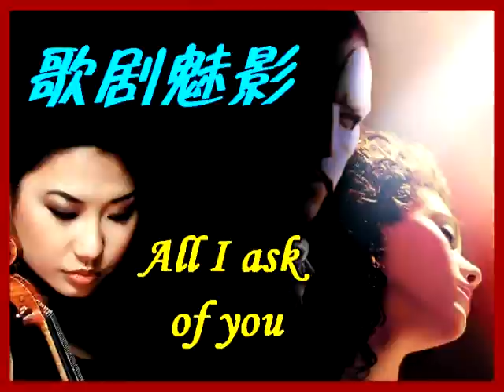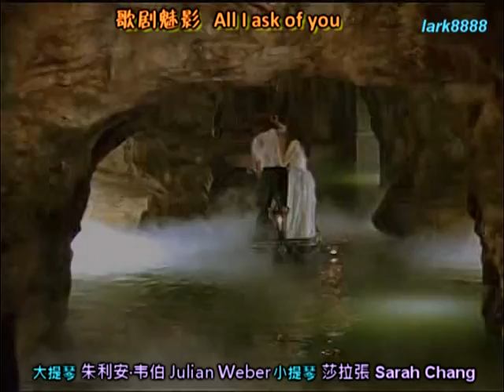Sarah Chang, Julian Weber, Phantom of Opera, All I ask of you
Sarah Chang, and Julian Weber playing  Phantom of Opera -  All I ask of you .